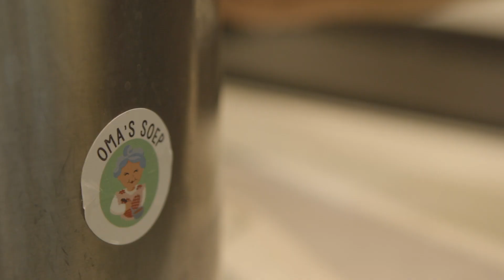Oma's Soep | Impact the Food Chain Accelerator